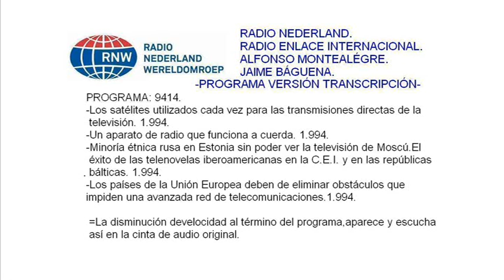Radio Enlace Internacional 9414. Radio Nederland.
Radio Nederland.
Radio Enlace Internacional 9414.
Alfonso Montealégre.
Jaime Báguena.